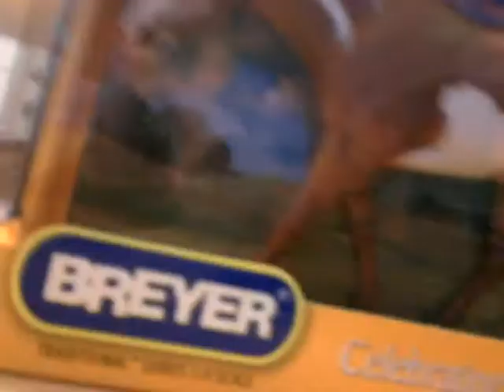NEW BREYERS!!!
Hey youtube I have three new traditional breyers from 2010!!! Here they are. Bet Yer Blue Boons and Fleetstreet Max and Isadora-Cruce!!! :]